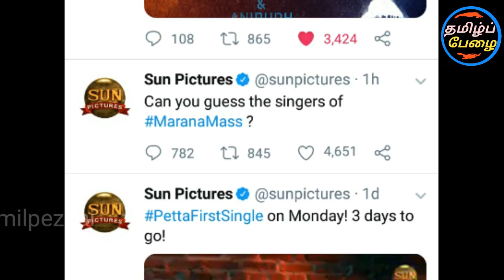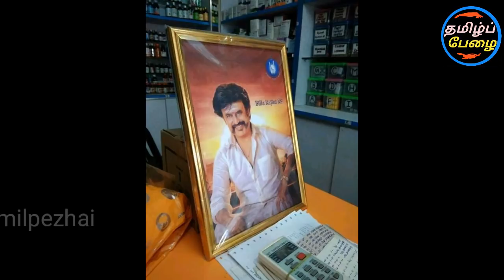ரஜினிக்காக எஸ். பி. பி. பாடிய மரண மாஸ் பாட்டு, அதிரடி அறிவிப்பு